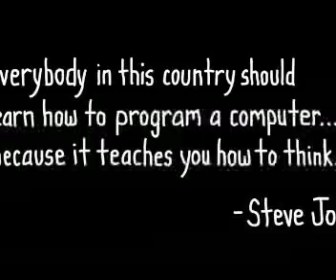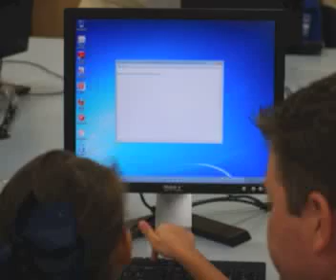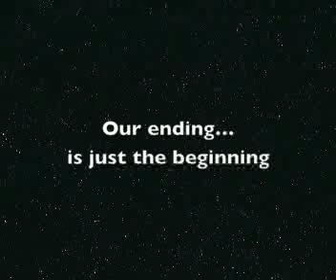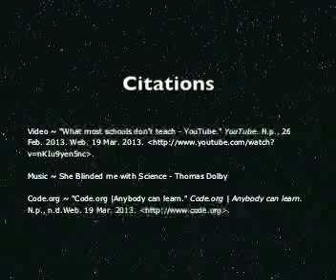HS Voice 10 - Mad Lib Stories